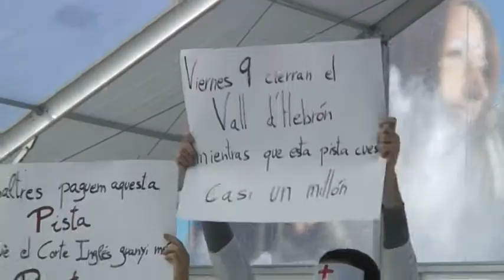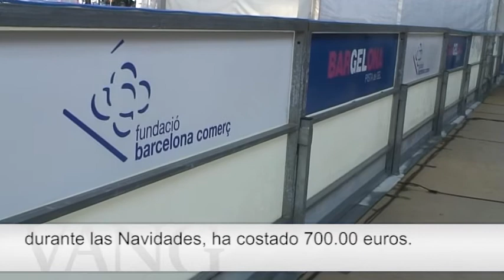Inaugurada la pista de hielo de plaza Catalunya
Gran afluencia de públcio el primer día de su puesta en funcionamiento - Jesús Sancho